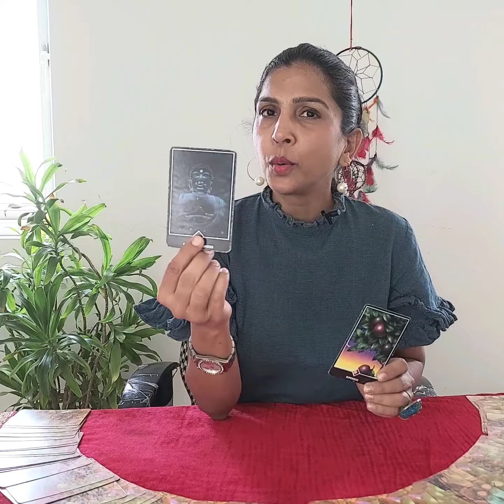𝗧𝗮𝗿𝗼𝘁 𝗥𝗲𝗮𝗱𝗶𝗻𝗴 𝗳𝗼𝗿 𝗣𝗲𝗼𝗽𝗹𝗲 𝗯𝗼𝗿𝗻 𝗼𝗻 𝟵, 𝟭𝟴, 𝟮𝟳 @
𝗪𝗲𝗲𝗸𝗹𝘆 𝗧𝗮𝗿𝗼𝘁 𝗥𝗲𝗮𝗱𝗶𝗻𝗴 𝗳𝗼𝗿 𝗣𝗲𝗼𝗽𝗹𝗲 𝗯𝗼𝗿𝗻 𝗼𝗻 𝟵, 𝟭𝟴, 𝟮𝟳 𝗼𝗳 𝗮𝗻𝘆 𝗺𝗼𝗻𝘁𝗵 💝💝💝💝💝